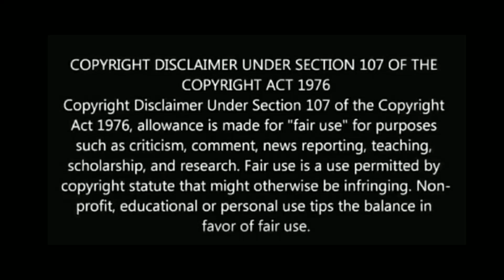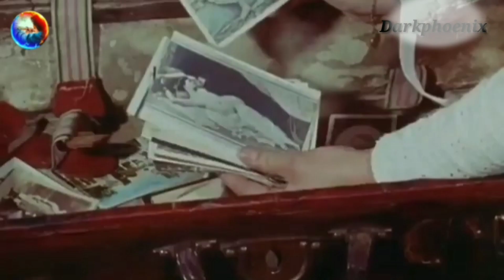Immoral tales movie explained in Hindi। दुनिया की सबसे गंदी movie। Adult। Romance। Drama। Fantasy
"Immoral tales" is an anthology, a collection of episodes about desire and sexual practices. walerian Borowczyk directed this collection of 5 tales that examine morals and sex in different eras.